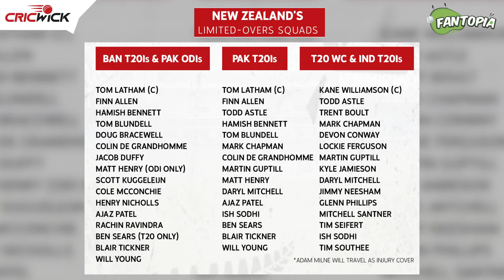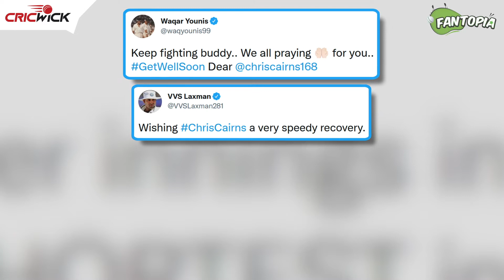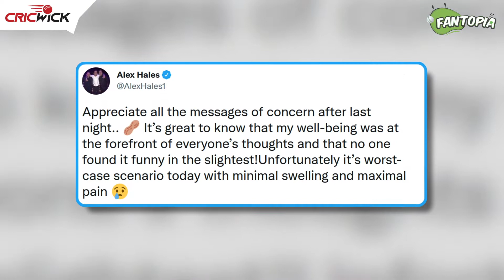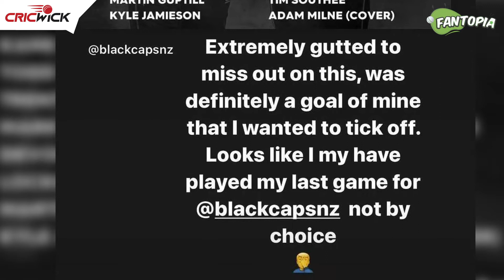Fantopia EP 24: Afridi headlines Kashmir Premier League, IPL affects Pakistan tour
High-scoring thrillers in Kashmir Premier League 🤩
Zeeshan Ashraf and Wasim Jr make KPL history 🙌
Why is Inzamam unhappy with New Zealand? 👀

All this and more in the new episode of Fantopia, bringing you the weekly dose of cricket entertainment and news 👏